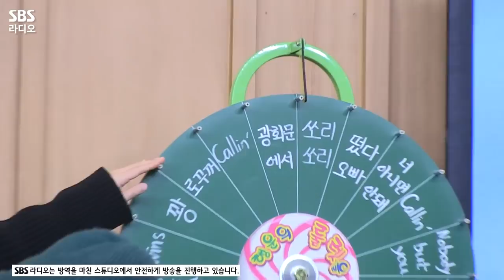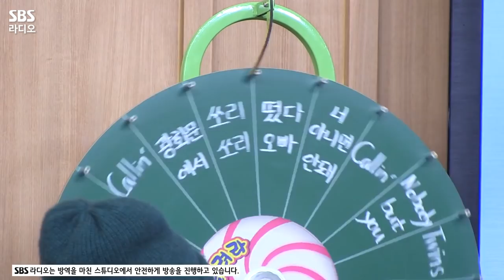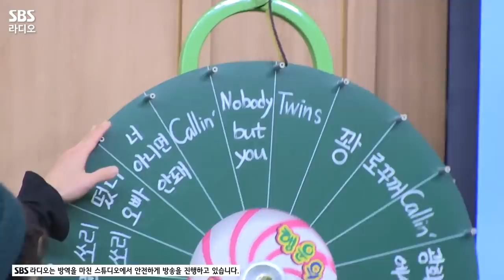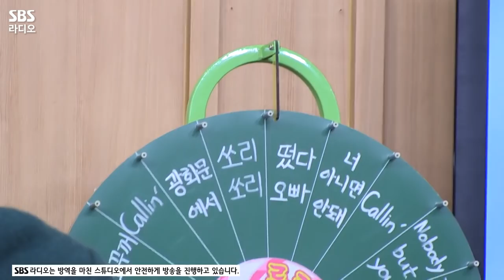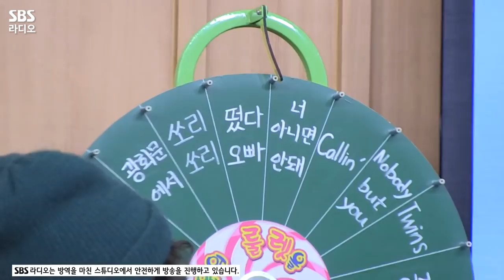[FULL] Callin' 믿고 듣는 입담🤣의 슈퍼주니어(SUPER JUNIOR) 예성, 동해, 시원 보는 라디오 | 두시탈출 컬투쇼 | 220308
데뷔 18년차! 케이팝 레전드! 신곡 ‘Callin’로 돌아온 💙슈퍼주니어(SUPER JUNIOR)의 예성, 동해, 시원💙
웃참 챌린지였던 ‘Callin’ 뮤직비디오 비하인드부터 팬티만 입고 안무 연습했던 이야기, 포춘쿠키까지🤣
손이 많이 가는(?) 슈퍼주니어(SUPER JUNIOR)의 예성, 동해, 시원 보는 라디오 풀버전 공개!

*2022년 3월 8일* 방송중